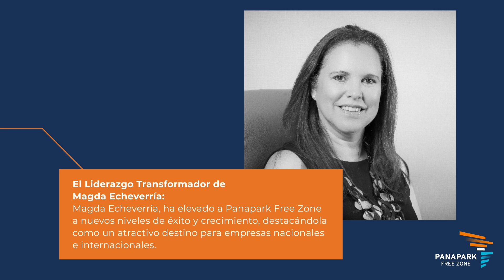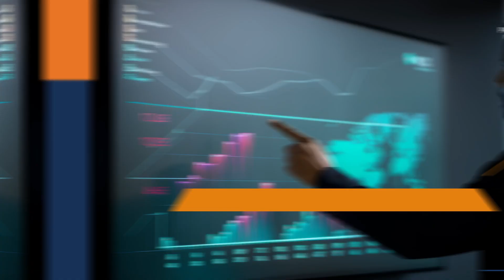Conexiones Internacionales y Oportunidades de Expansión.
Conoce el liderazgo Transformador de Magda Echeverria Gerente General de Panapark Free Zone destacando en innovación, Clústeres industriales y sostenibilidad. Impulsando el crecimiento local e internacional.